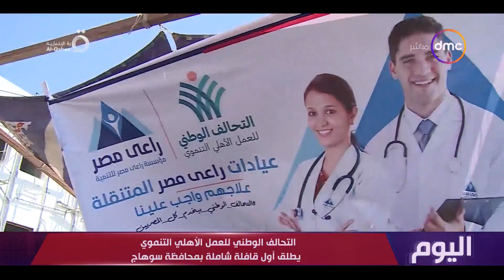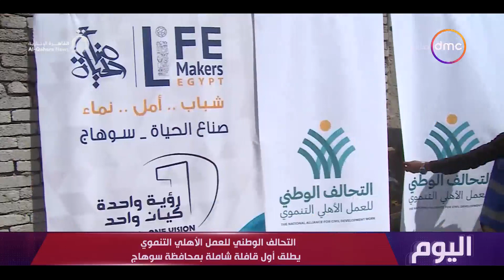اليوم - التحالف الوطني للعمل الأهلي التنموي يطلق أول قافلة شاملة بمحافظة سوهاج